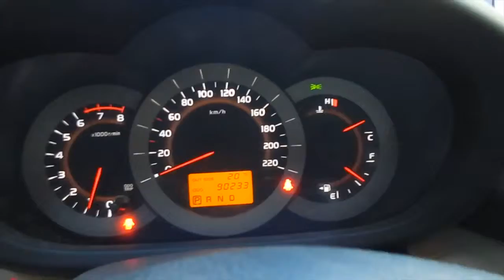Toyota RAV4 4x4 2 4 AT